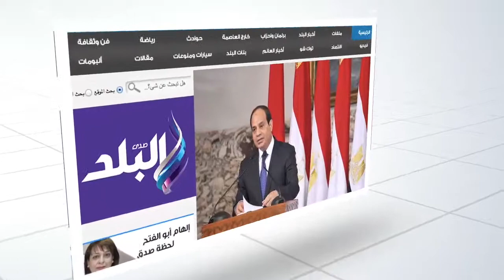خطبة العيد بأسوان: الاقتداء بحسن الخلق هو السبيل لعبور المرحلة الراهنة